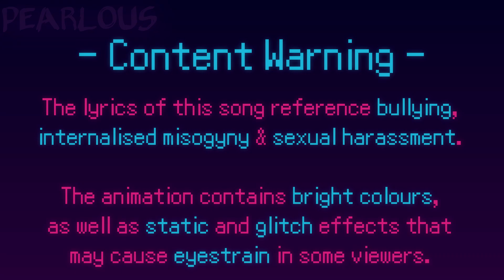Disposable Girl | OC PMV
Note: Despite the misery of this animation, this is not a vent in any way!! Though it involves my sona, it's intended completely in-character and meant to be interpreted as actions between two characters, not anything personal to myself, so please refrain from comments asking if I'm okay! Because I can guarantee that I am~

So, hi! Guess who not only finished an original project for once, but also finally worked up the courage to make that profile warning real with something besides just gore.

Had this idea since I first heard the song- It's for sure a Fuchsia vibe, but I felt like parts of it fit both of them and I sort of started seeing it as a conversation or argument between the two. Even though I've changed a lot about Fuchsia, I consider them and Flamey to basically be two versions of the same person (metaphorically of course) and wanted to explore that! They've both experienced similar events in life and the whole mindset of "any attention is positive attention" is also a shared experience but Fuchsia is the only one who still displays similar behaviour outwardly

This hurts both them and their relationships a lot!! They're working on it - this animation is probably Fuchsia at their worst, attitude-wise - but it is still something that has a great impact whenever it comes out, especially aimed at somebody who does their best to NOT end up in that sort of headspace.

Characters: Fuchsia (pink one, any pronouns) & Flamey (purple one, they/them)
Song (go support WeevilDoing for more misery-inducing bangers!)